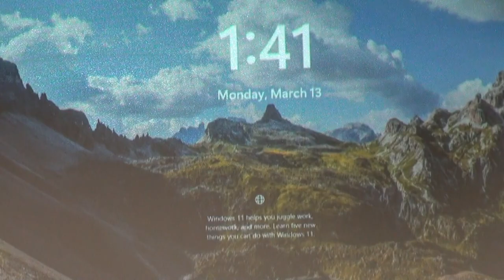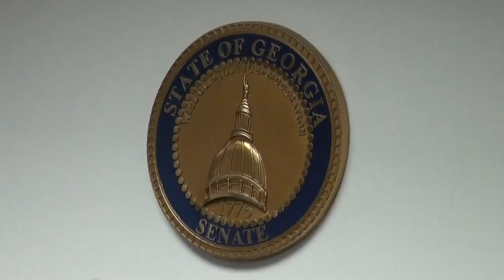Part 3 — Rep. Mary Margaret Oliver sponsors Georgia House Bill 520 GAHB520 03/13/23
1. Todd Jones, 25th
2. Mary Margaret Oliver, 82nd
3. Chuck Efstration,  104th
4. James Beverly, 143rd
5. Sharon Cooper, 45th
6. Butch Parrish, 158th